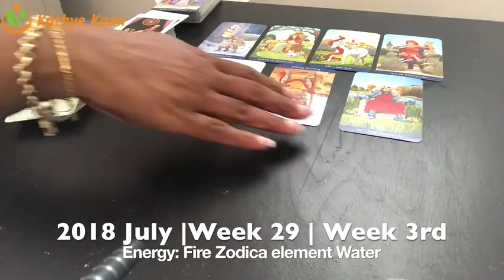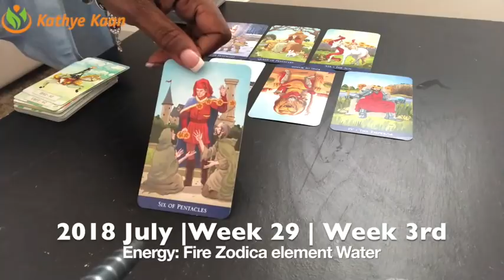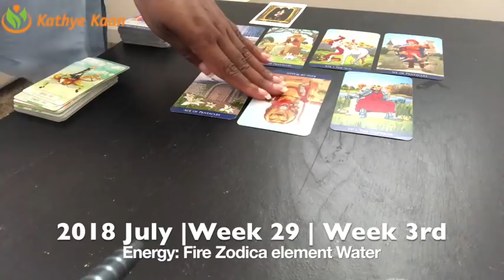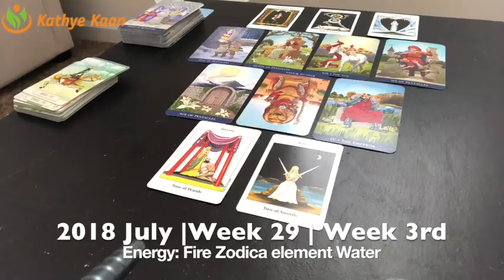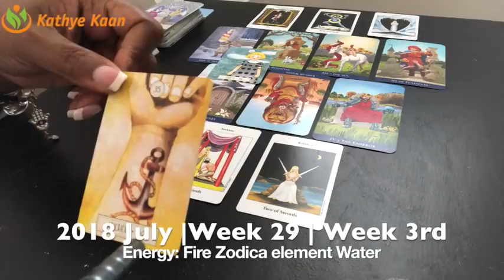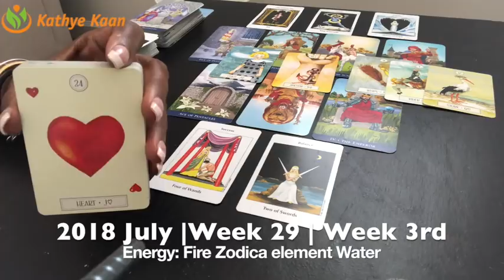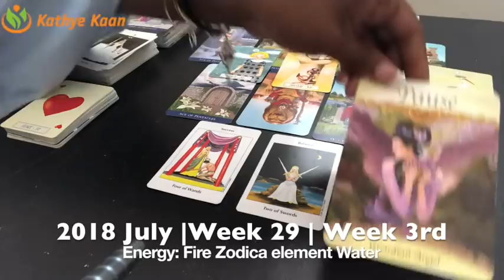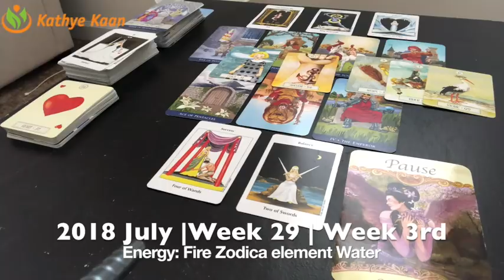SAGITTARIUS Weekly Reading Psychic Tarot | Horoscope | Week 29 | JULY 16 - 22